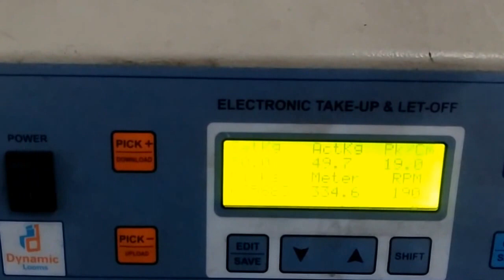Linen Weaving on Shiva DR II Rapier Loom_1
Weaving of different varieties of Articles on Shiva DR II Rapier loom with Electronic Dobby, Electronic Let-off, Electronic Take up & Electronic Color Selector